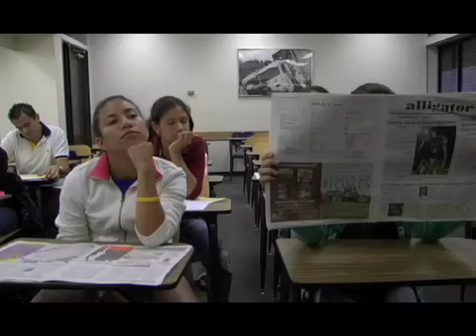UF Hispanic Heritage Month-Week 3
PT.3 of a Short Skit explaining why your not who you think we are.